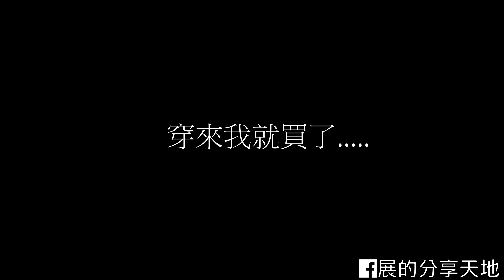【部品】 平價D3O!? ESA液態盔甲體驗 2018台北機車產業展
在前幾日落幕的台北機車產業展中我發現了一家有趣的攤位

這家駿衛科技展出了他們的液態盔甲產品

其特性完全與D3O相同!但價格相當的實惠

在實際體驗過產品效能後差點就失手拜入啦!!